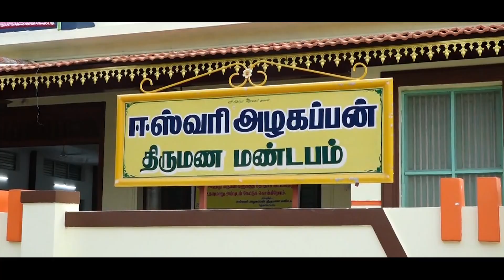Lakshmanan @ Varun Weds Sivagami | Traditional Song | Valli Videos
Captured By " VALLI  VIDEOS "

Address :
Valli Videos,
Pandiyan Theatre Opposite,
 karaikudi,